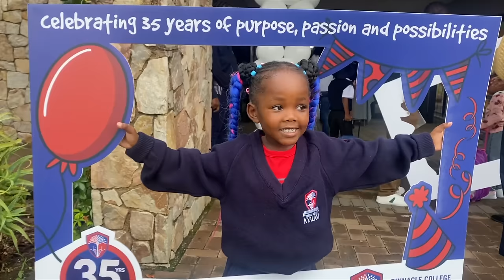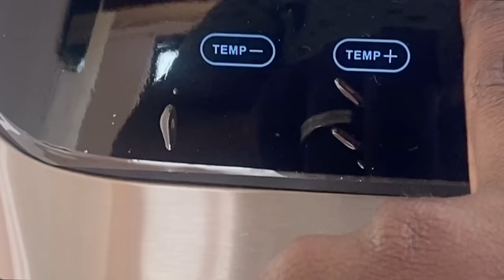Back to school | Farming | Made to wait for hours before eating